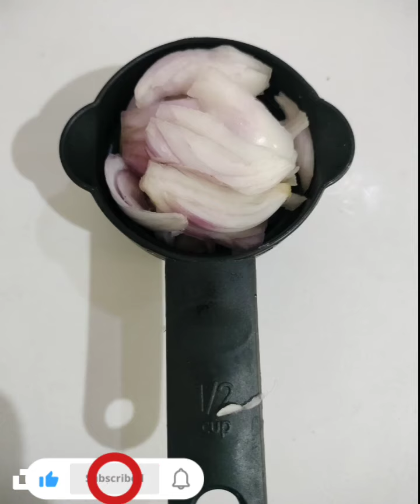Ghee pulao/plain pulao 😋 recipe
Ghee pulao/plain pulao 😋 recipe youtubevideo cooking food #swetakumaricreativeindia